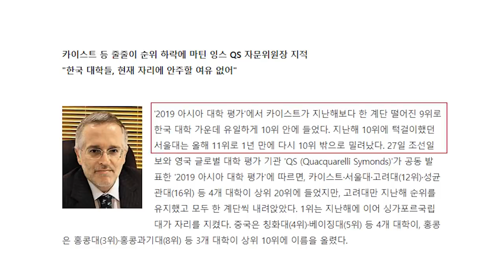결국 터질 것이다 [공병호TV]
결국 터질 것이다

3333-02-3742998 카카오은행 (예금주 : 공병호) / (텔레뱅킹 : 090 & 은행코드 : 90)

참고자료
1. 근대초 스페인 제국의 흥기와 몰락, 김원중, 이베로아메리카연구 제12집.
2. "한국대학 경쟁력 약화는 국가적 위기", 곽수근, 조선일보, 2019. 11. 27